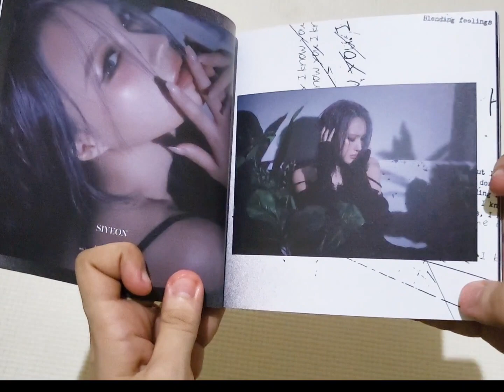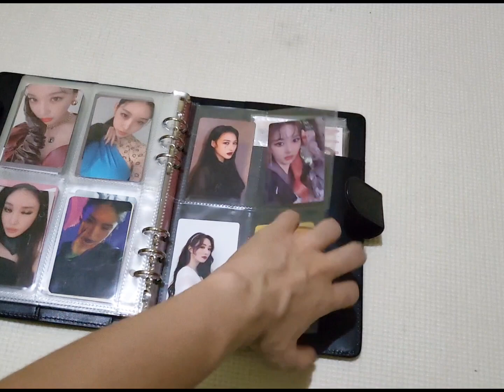[UNBOXING] Dreamcatcher - Apocalypse: From Us 8th Mini Album (Normal Edition Y Version)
Unboxing and counting down to Dreamcatcher's upcoming ticket selling next month. Secure your tickets before sold out.
Bought from K Collectors from Shopee

Stan Dreamcatcher for better life 🤟